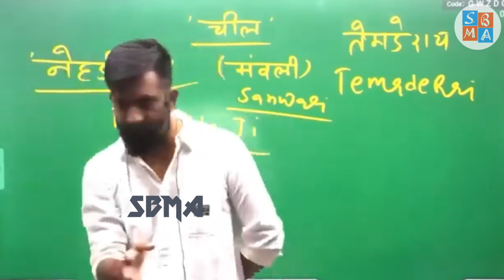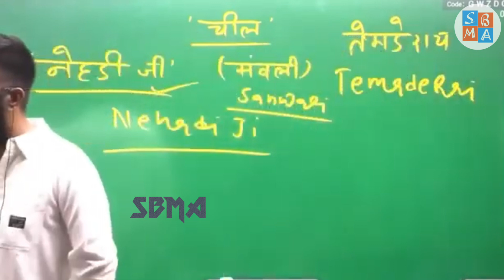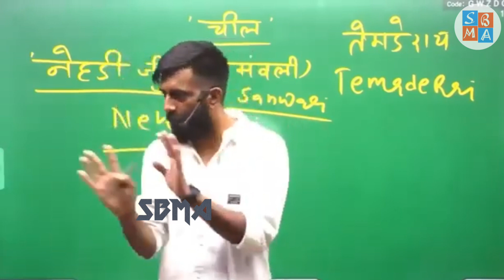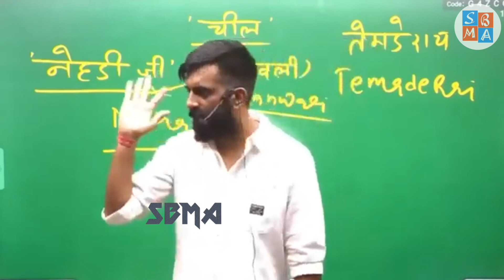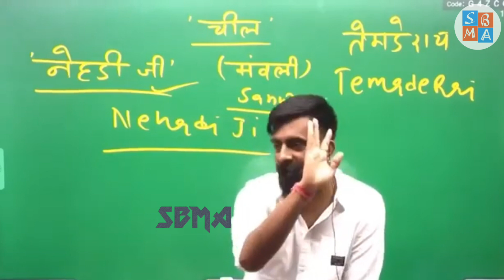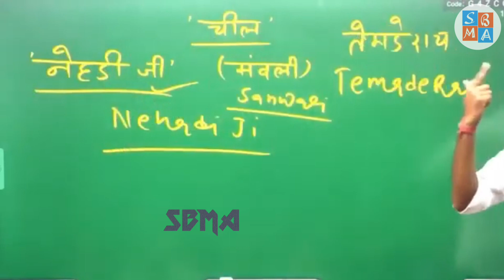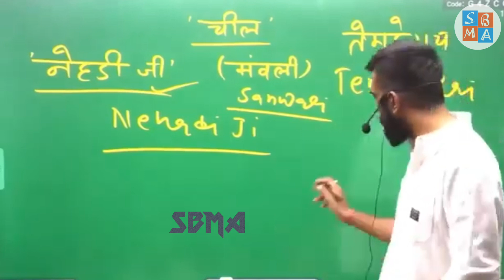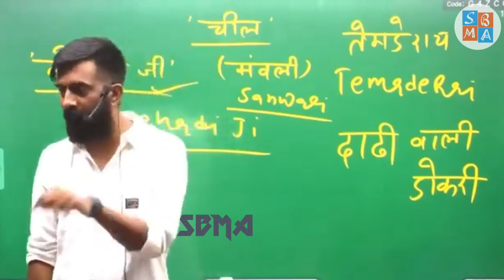करणी माता का चमत्कार || करणी माता देशनोक बीकानेर || Karni mata rajveer sir | rajveer sir springboard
Welcome to SBMA

welcome to springboard memes adda

Springboard memes adda पेज को 12 जुलाई 2020 को Facebook पर बनाया गया था । उसके पश्चात 18 oct. 2020 को Instagram पर और  30 oct 2020 को youtube पर SBMA - A Knowledge Library के नाम से चालू किया गया
वर्तमान में यह आंशिक रूप से Twitter & Telegram  पर भी उपलब्ध है 😜😜
 यह पेज केवल मनोरंजन की दृष्टि से बनाया गया है यह किसी भी प्रकार की अपमानजनक पोस्ट को बढ़ावा नही देता है
इस पेज का निर्माण springboard academy के विद्यार्थी द्वारा किया गया है । उसकी अपने कोचिंग व उनके अध्यापकों के प्रति सकारात्मक सोच है तथा अन्य कोचिंग एवं अध्यापकों का भी हम सम्मान करते हैं
 हाँ मैं इसे पेज नहीं मानता ये हमारी फैमिली ही तो है। और यहां  springboard academy के अलावा भी हमारे राजस्थान के बहुत सारे विद्यार्थी भी हमसे जुड़े है उन सबका साभार स्वागत है ❤️❤️
किसी का मन उदास हो या GF किसी और के साथ फरार हो, परीक्षा में फैल हो या फिर जीवन में, यहाँ आने पर इन सब चिंताओं से दूर अलग ही हास्य दुनिया में सुकून मिलता है।
आप सभी के अटूट प्यार और support के लिए हृदय के अनंत तल की गहराई से बहुत बहुत धन्यवाद ।

RAS || PSI || PATWAR || GRAM SEVAK  || REET || College lecturer || ACF || Ist & 2nd Grade Teacher || RAJ POLICE

exam motivational Video , RPSC motivational Video , Upsc motivational Songs , TAS motivational Video , IAS motivational, Springboard Academy, UPSC RPSC motivational videos upsc rpsc pcs ias ras ips motivationalsongs motivationalwhatsappstatus Upsc motivational Video , RPSC motivational Video , Upsc motivational Songs , IAS motivational Video , IAS motivational Video Songs Self motivation Springboard Academy , Civil services  lakshitamaam RasPre tips RasMains pre mains vijay_sir